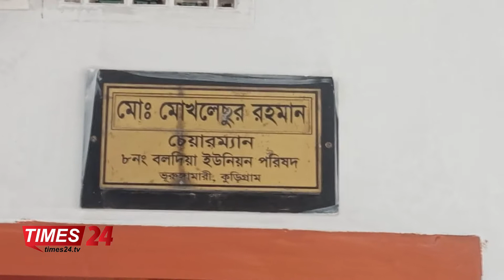কুড়িগ্রামে সামাজিক সুরক্ষা প্রকল্পে দূর্নীতি বন্ধে নীতিমালায় সংস্কার দাবী করেছে ইউপি চেয়ারম্যান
কুড়িগ্রামে সরকারের গৃহিত সামাজিক সুরক্ষা প্রকল্পে দূর্নীতি বন্ধে নীতিমালায় সংস্কার দাবী করেছে ভূরুঙ্গামারী  উপজেলাধীন ৮ নং বলদিয়া ইউনিয়ন পরিষদের চেয়ারম্যান মোঃ মোখলেছুর রহমান। সরকার ইউনিয়ন পরিষদের নির্বাচিত জনপ্রতিনিধিদের মাধ্যমে দেশে বয়স্ক ভাতা, শিশু ভাতা, পঙ্গু ভাতা, বিধবা ভাতা, ভিজিডি, ভিজিএফ, টিআর, কাবিখা, কাবিটা সহ বিভিধ সামাজিক সুরক্ষা প্রকল্প বাস্তবায়ন করেছে। এই সকল সামাজিক সুরক্ষা প্রকল্পের নীতিমালায় দূর্নীতির সুযোগ থাকায় স্থানীয় জনপ্রতিনিধিরা অনেকেই দূর্নীতির আশ্রয় নিচ্ছে। যে কারনে সরকারের মুল উদ্দেশ্য অঙ্কুরেই বিনষ্ট হচ্ছে। এ কারনে ভূরুঙ্গামারী উপজেলাধীন ৮ নং বলদিয়া ইউনিয়ন পরিষদের চেয়ারম্যান মোঃ মোখলেছুর রহমান সরকারের গৃহিত সামাজিক সুরক্ষা প্রকল্পে দূর্নীতি বন্ধে নীতিমালায় সংস্কার দাবী করেছে।